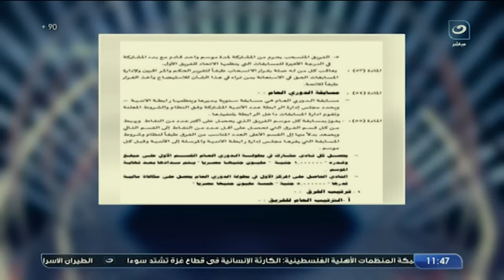بلس90 | السبت 22 يونيو - أمير هشام يستضيف شريف عبدالفضيل وحديث هام جدا حول انسحاب الزمالك من القمة